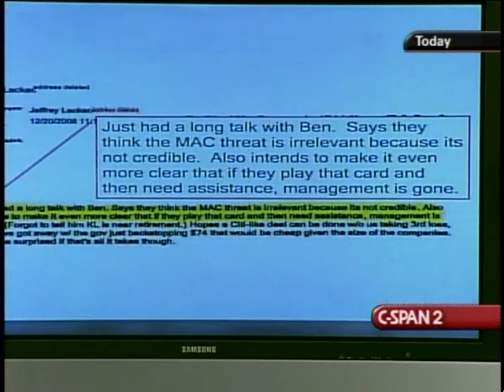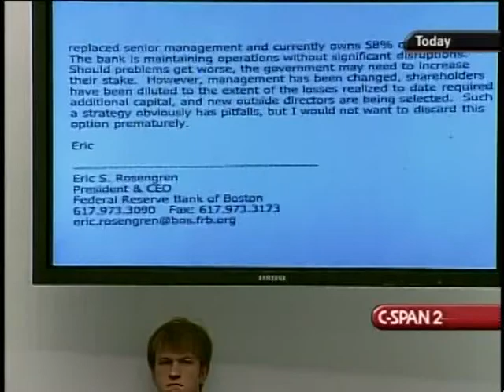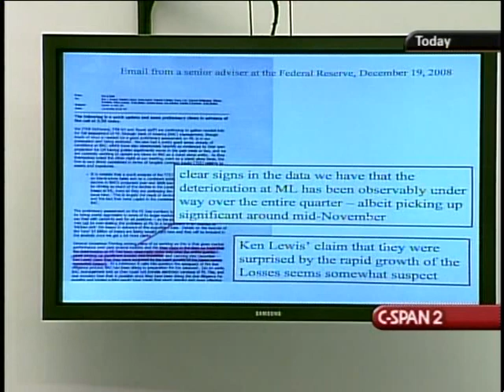Ben Bernanke on Bank of America and Merrill Lynch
Ben Bernanke on Bank of America and Merrill Lynch - House Oversight Committee - 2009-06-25 - Product 287291-1-DVD - House Committee on Government Reform and Oversight. Federal Reserve Chair Ben Bernanke testified at a hearing on the merger of Bank of American and Merrill Lynch. Faced with contentious questioning he disputed accusations that he had pressured Bank of America to acquire Merrill Lynch by threatening to oust Bank of America's CEO Kenneth Lewis or the bank's board if either had abandoned the takeover after discovering spiraling losses at Merrill.  Filmed by C-SPAN. Non-commercial use only.